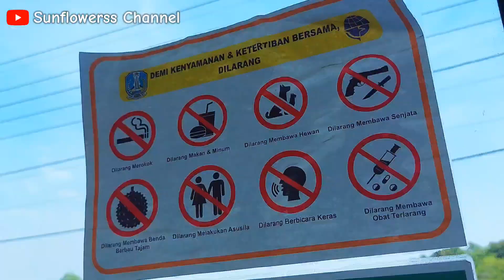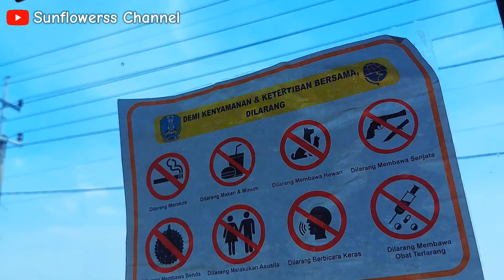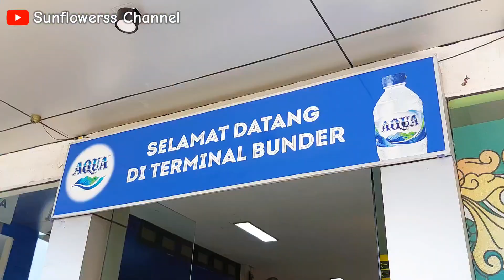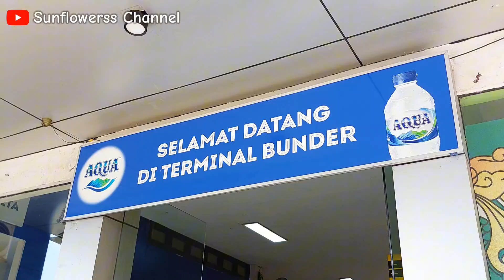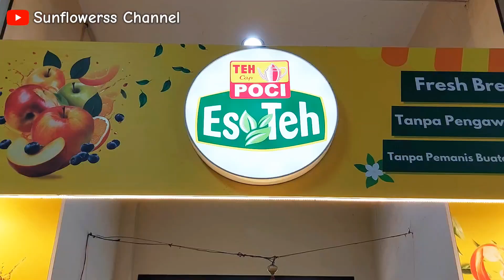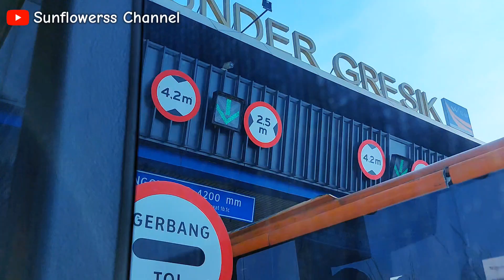BUS TRANS JATIM REVIEW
hallo gaiis..
siapa nih warga jawa timur?
nah, saat ini jatim punya bus baru loh..

buat yang penasaran gimana sih bus nya,
rute nya kemana aja, dan selengkapnya,
tonton video ini sampai habis ya..

🚌 Bus Trans Jatim (Koridor 3)